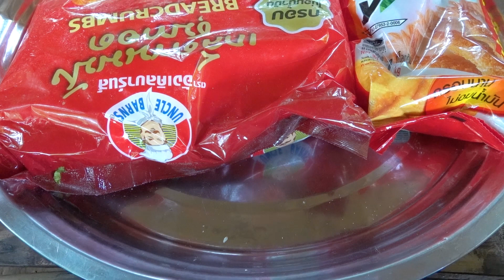Amazing cooking fried chicken chili sauce recipe - with my sister